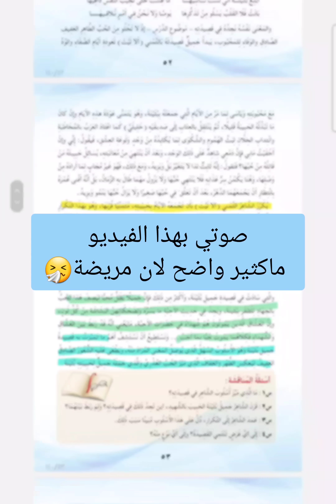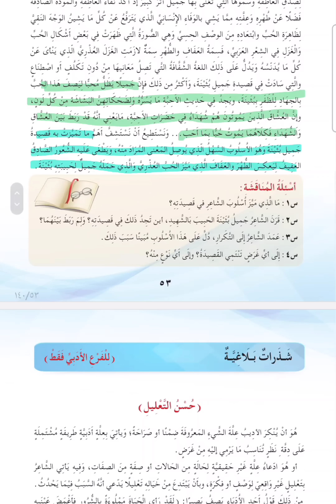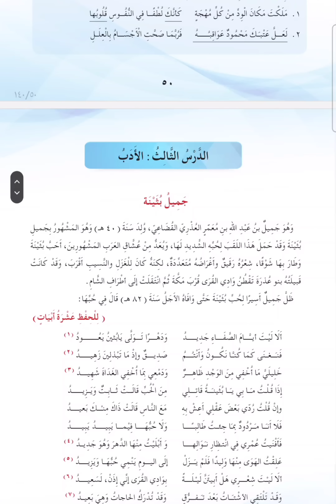حل مناقشة جميل بثينه خامس اعدادي-٢٠٢٣-٢٠٢٤ بأسهل الطرق لاتنسى الاشتراك بالقناة وتفعيل الجرس